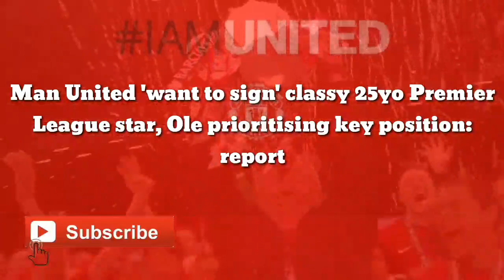Man United 'agree to sign' classy 25yo Premier League star, Ole prioritising key position: report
Man United have set their sights on Leeds United midfielder Kalvin Phillips.

It goes without saying, a move for a new defensive midfielder is probably atop Manchester United’s wishlist at this point. Many holes were filled in the summer window just gone, though that midfield void still remains.

Personally, I always assumed we’d eventually end up signing Declan Rice from West Ham United. However, over the last few days, all the stories seem to be pouring cold water on that one.

The latest claim comes from the Daily Star, who also state that United have ended their interest in Rice.

I guess we’re all thinking it. Why a Leeds player? Well, take rivalry aside and we all know this lad can play.

Manager Ole Gunnar Solskjaer is prioritising making a signing in this key position next summer, with United prepared to look elsewhere from Rice and moving towards his England teammate Phillips.

Phillips is under contract until 2024, though his asking price is much lower than that of Rice’s. As of now, he’s valued at around £60m by Leeds. Though they’re a club who aren’t under any real pressure to sell – unless they face relegation this season.